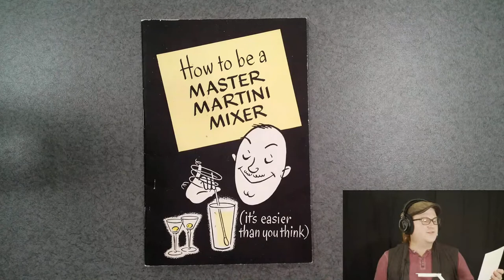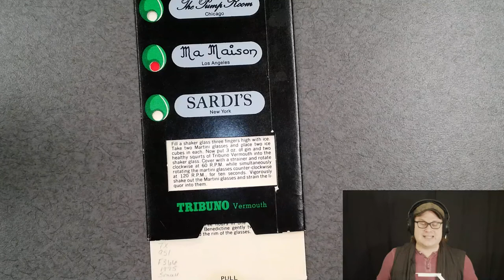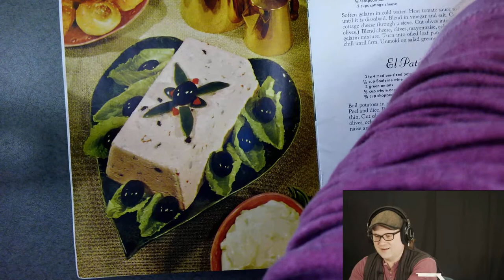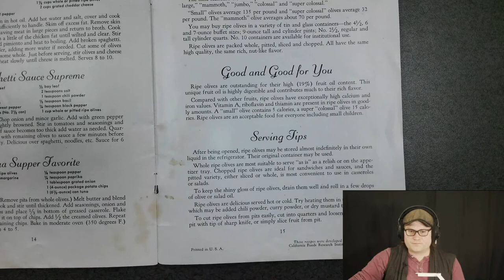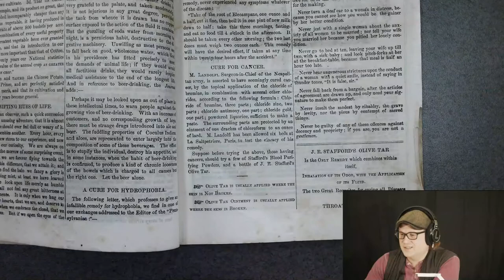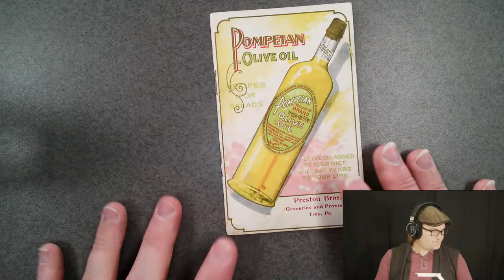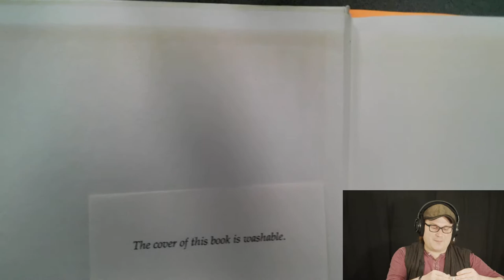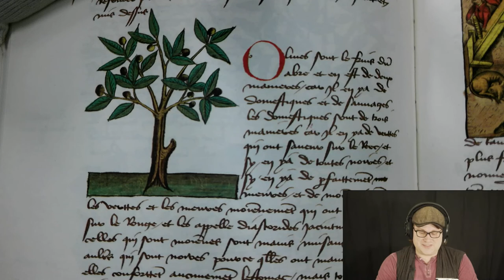Archival Adventures - Episode 55: Olives in the Archives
This week, we're exploring everything we could find about olives in our archives.